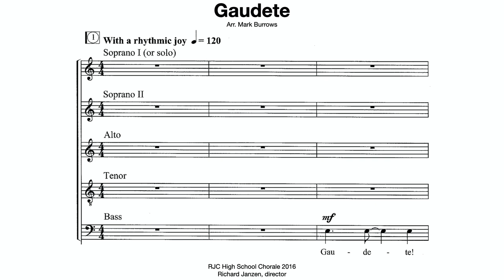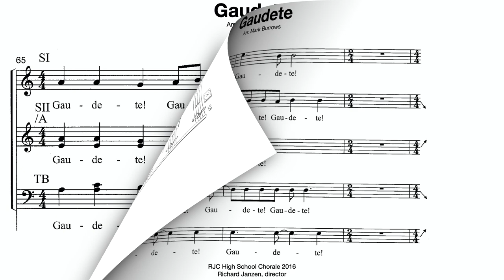Gaudete (Mark Burrows) RJC High School Chorale 2016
Rosthern Junior College HS Chorale (15-17 yr old students)
Richard Janzen, director